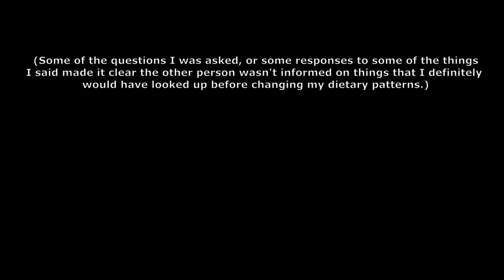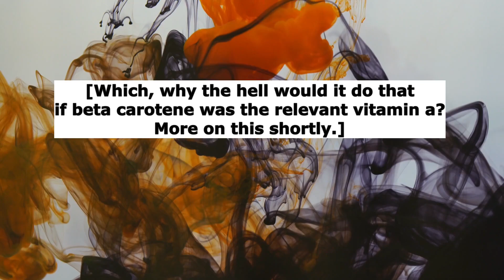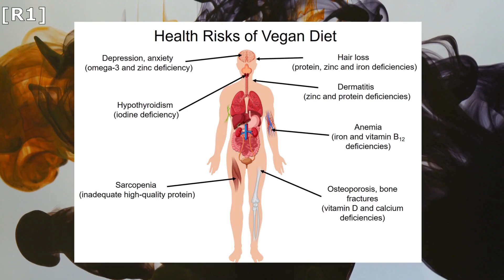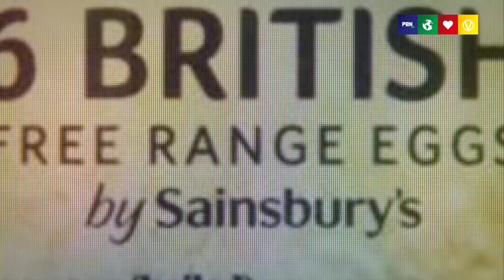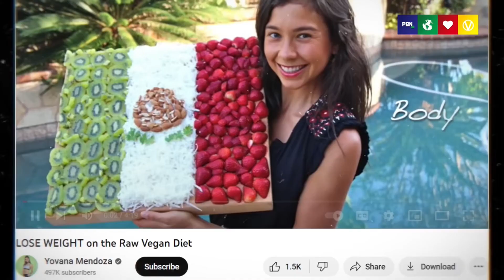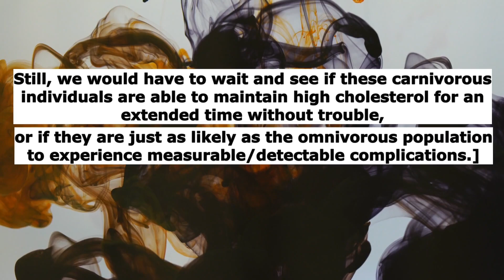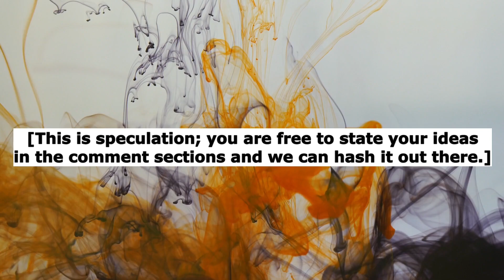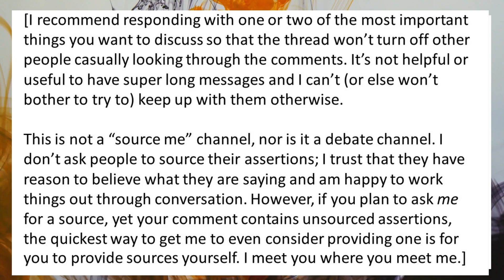Negging Apostates to the Vegan Church | Plant Based News Reaction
This video contains media obtained from the website Pexels.

Sources
Main Videos: